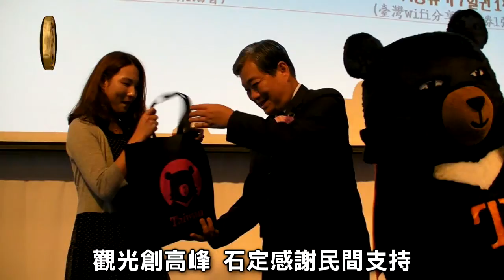觀光局赴首爾 行銷臺觀光